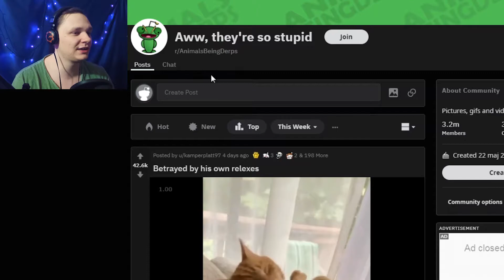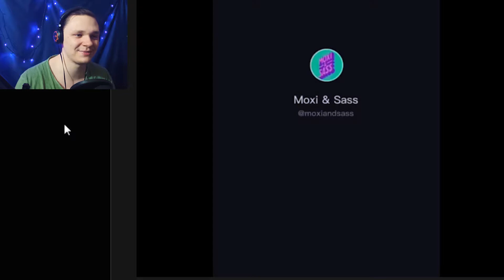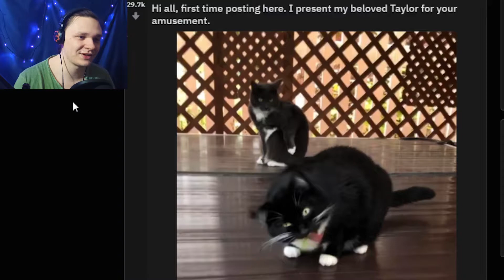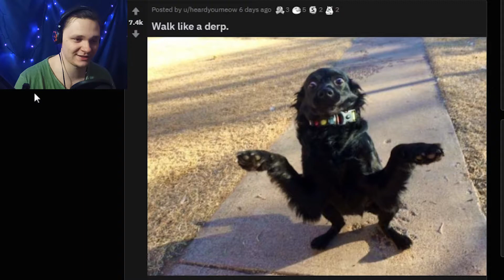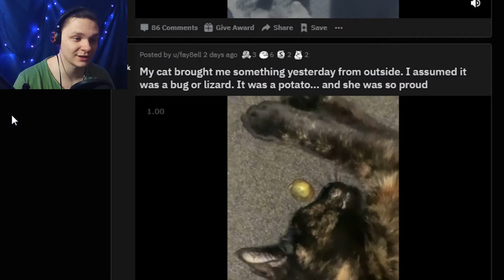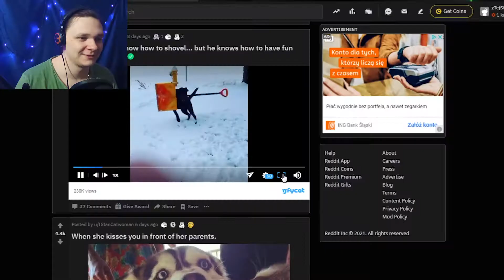Oglądamy NAJŚMIESZNIEJSZE zwierzęta na świecie! w r/AnimalsBeingDerps | z Tej Strony DeiV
Kolejny odcinek z super memów, mam nadzieje że się pośmiejecie razem ze mną z śmiesznych zwierzątek :D w tym odcinku odwiedzimy reddit r/AnimalsBeingDerps mam nadzieje że wam się spodoba, miłego oglądania :D